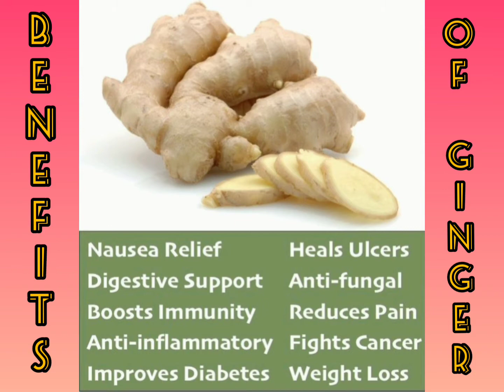Inji curry | Ginger pickle in Tamil | Onam special Inji curry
Ingredients
1. Ginger-1/4 kg
2. Shallots-5 nos
3. Chilli powder-1 spoon
4. Coriander powder-2 spoon
5. Jaggery-2 spoon
6. Fenugreek powder- 1 spoon
7. Tamarind- 1 gooseberry size
Salt to taste... Oil as required...